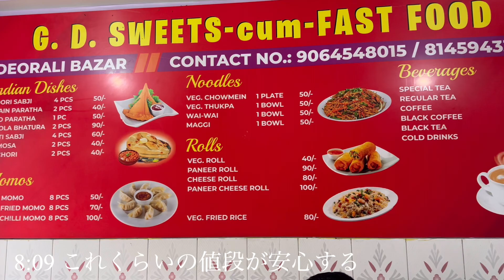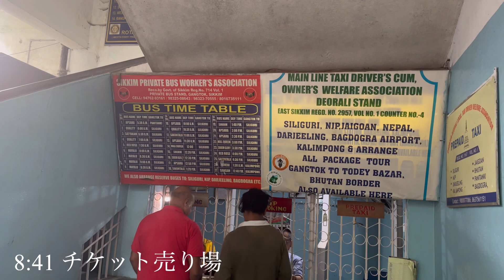【世界一周Day122】ガントクからブッタガヤに向かいます！きょうはバスで1泊する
世界一周中inインド🇮🇳

122日目はシキームに別れを告げて
ブッダガヤに向けて初めての長距離バスに乗ります

スーマンには本当に感謝しかないくらい
良くしてもらいました
シェアカーも最後まで酔うことなく
無事にシリグリの町に到着！！
やっぱりシキームがどれだけきれいかが
帰ってきてよくわかりました

バス停でバスを待っていざ乗車
充電はできないけど意外と椅子も大きくて
後ろに倒せてカーテンで仕切れて
クーラーも快適で最高だった
案外ベッド席も居心地良さそう

この日はバスの中で1泊

・シリグリバス停

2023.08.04